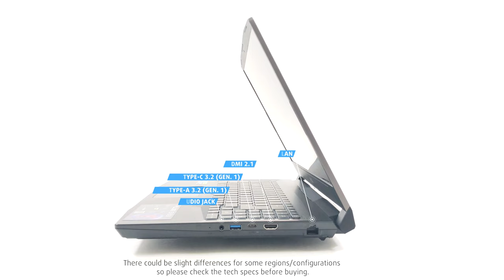🔄 MSI Pulse 15 (B13V) - Ports info and 360º look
✅  LaptopMedia.com